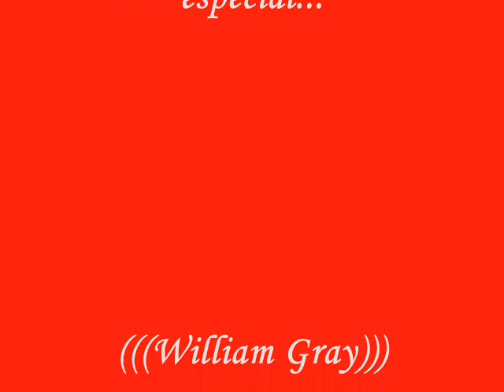William Gray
William Gray en ViVo 21 de Julio del 2007...